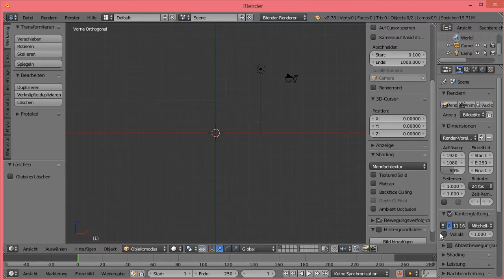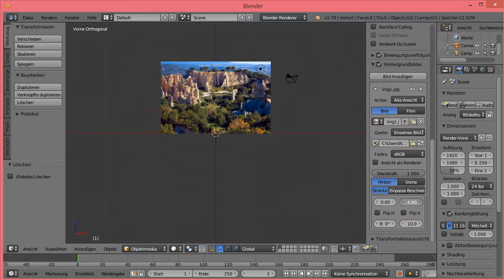Blender Hintergrund Blender Hintergrundbild Blender Hintergrund ändern